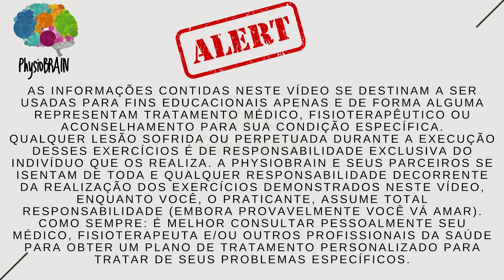Idosos precisam de exercícios! Mas quantos dias por semana? Quais exercícios? DESCUBRA JÁ!